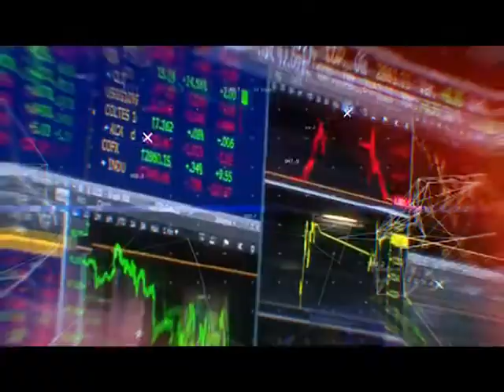Chile prepara acciones para incrementar costo de exportaciones bolivianas en 300%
(Abya Yala Digital).- Bolivia denuncia que el país vecino construye un antepuerto para la carga boliviana en Arica ello incrementará en 300%  costos de exportaciones de los empresarios bolivianos.
Los exportadores deberán trasladar desde Arica al Valle de Yuta toda la carga antes de internar a ultramar. Mayores detalles en Economía en Breve.